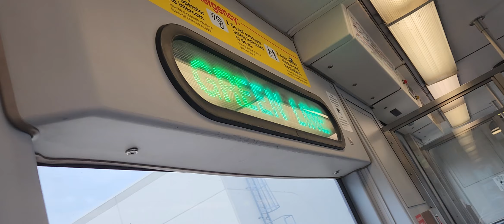LED Signs Galore! | Train Image, American Flag, Blue Line Demo, & Cab Tour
(Taken 4-2-23)
After riding DART, we wanted to watch another train depart. While doing so, the operator of our train made an announcement, then the signs turned off. But then I realized that he was playing the train image so I rushed over to the side LED to see it again. Then he put on the American Flag, then the Blue Line demo. This sign showed all destinations on that particular line except LBJ Skillman & Downtown Garland. Then we were let into the cab for a brief moment. What an awesome way to end our day.
Featured in this video is ‎@dallasrailfanner3870 .
I hope you enjoyed this episode. If you wanna talk to me directly, my discord is DFW Railfan Official #2624. My Instagram is dfwrailfanproductions, you can add me and DM me there!